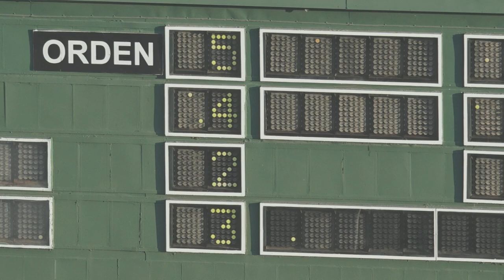6TA CARRERA 03 09 19 EL ILUCIONISTA